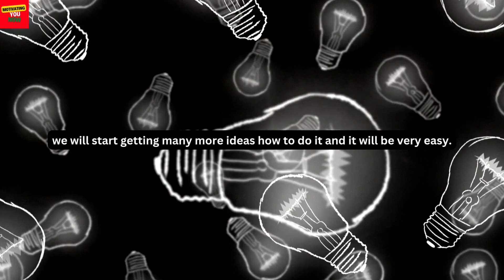Never Ever Accept Defeat In Your Life | Motivational Story Of A Horse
Must Watch Motivational Stories
Positive Stories
Learning Stories
Motivational